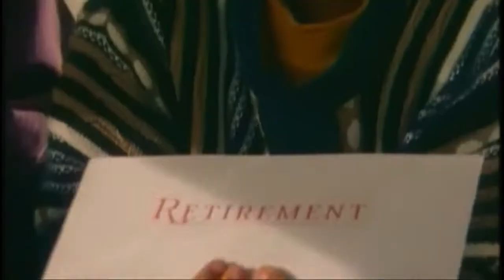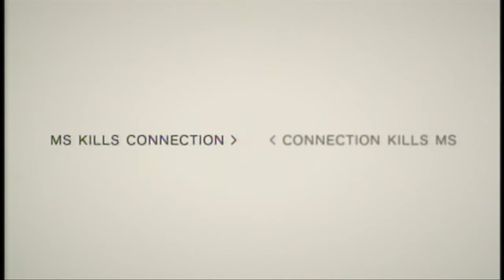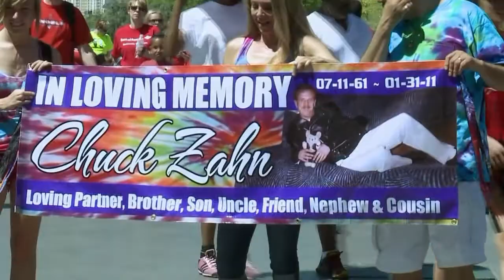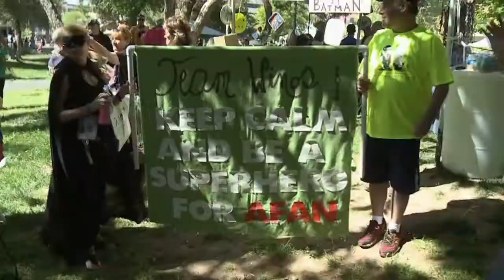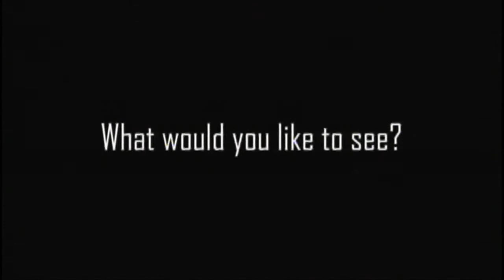Game On Ep 111